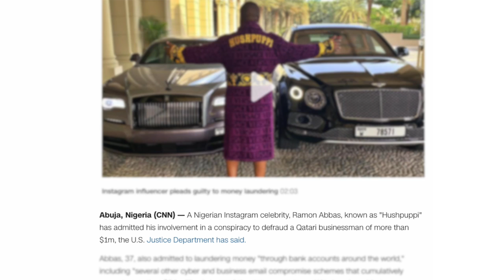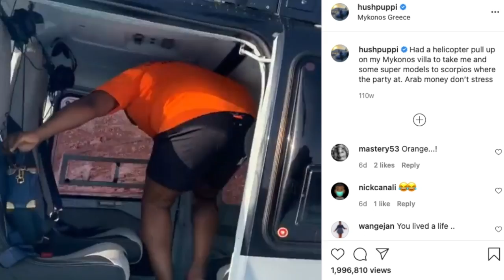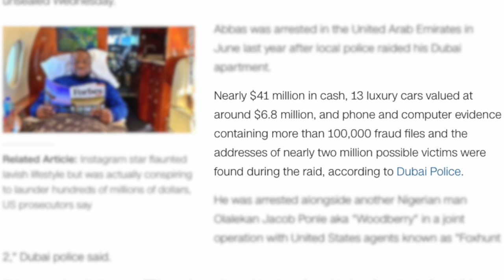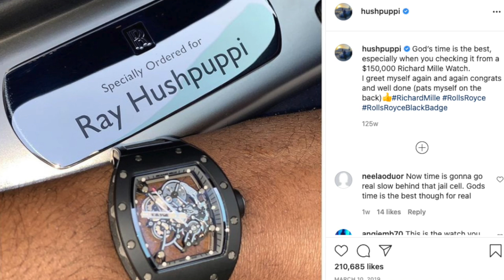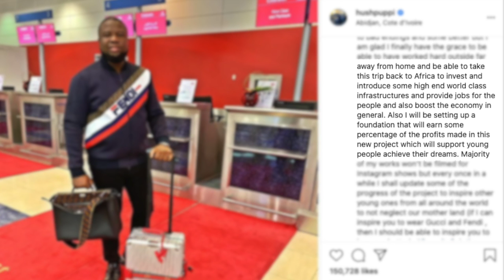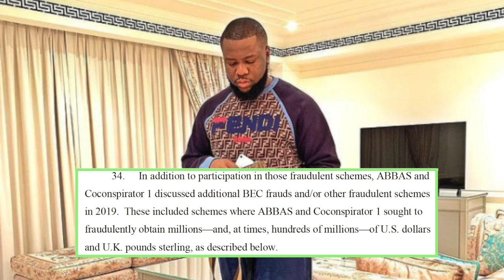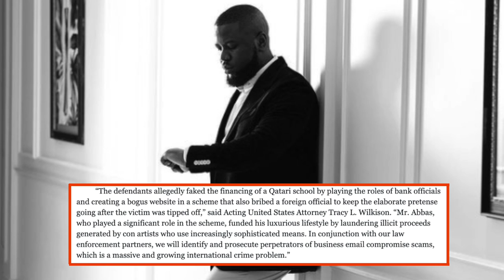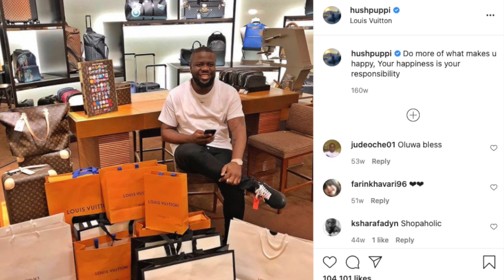Fake Financing, Bribes, and 2 Million Victims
Ramon Abbas aka Ray 'Hushpuppi' plead guilty to being a fake guru.  Claims of wealth from being a real estate developer, a catalogue of pictures featuring expensive brands, and his lavish lifestyle made it easier for authorities to track.